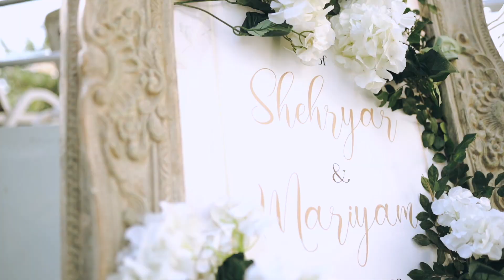Zoya Effendi's Day Event at Beach Luxury by parfaire Events for Appointmnet 03312011300 Tahir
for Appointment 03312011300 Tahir